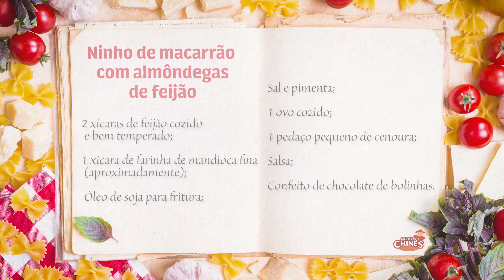Almôndega de feijão no ninho de macarrão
DiadasCrianças Sabe aquele prato que enche os olhos? Foi isso que a nossa Chef Juliet Langaro preparou neste vídeo. Uma receita nutritiva, saborosa, simples e muito divertida. Vem ver o passo a passo e se preparar pra fazer junto com as crianças!